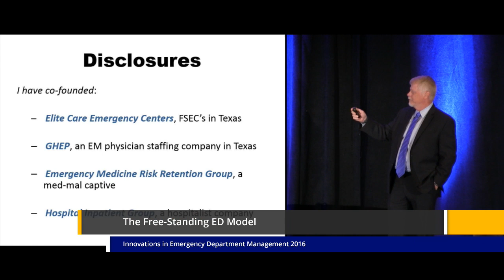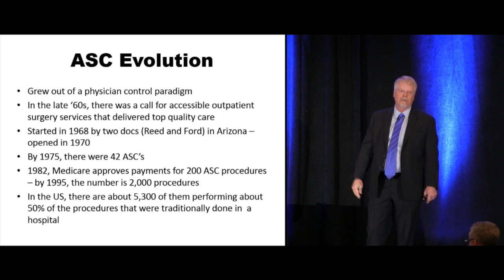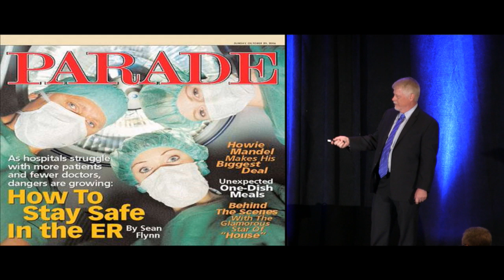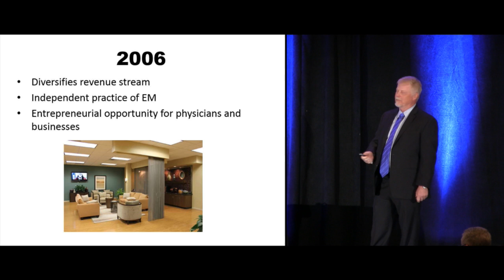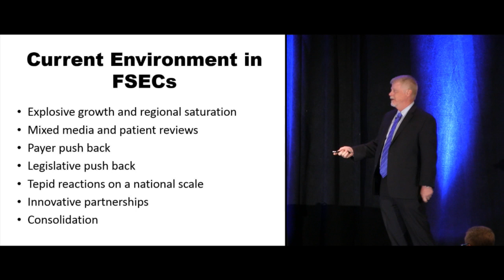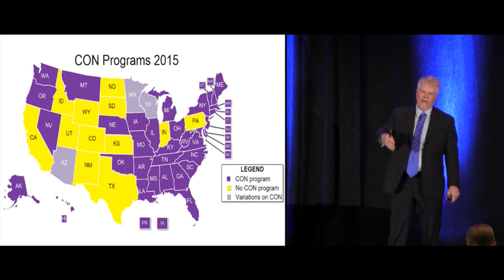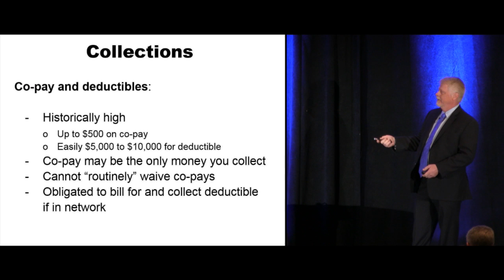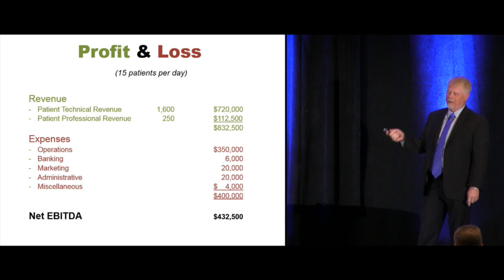The Free-Standing ED Model | Creating a World-Class Emergency Department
The Free-Standing ED Model by Tim Seay, MD

Learn more, purchase the home-study program or register for the live course

The Innovations in ED Management Course

The Innovations in Emergency Department Management Conference focuses on leadership, management, operations, logistics, strategic planning and healthcare reform. This three-day immersion into the challenges of running an ED will provides you and your leadership team with the tools and techniques to create a world-class emergency department. Hear from “been there, done that” experts who have created successful practices in the ever-changing world of emergency medicine.